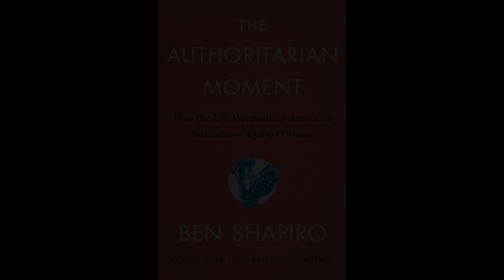The Authoritarian Moment| How the Left Weaponized America's Institutions Against Dissent|Ben Shapiro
(6 hours and 11 minutes)

The Authoritarian Moment: How the Left Weaponized America's Institutions Against Dissent

Ben Shapiro (Author, Narrator), HarperAudio (Publisher)

How far are Americans willing to go to force each other to fall in line?

According to the establishment media, the intelligentsia, and our political chattering class, the greatest threat to American freedom lies in right-wing authoritarianism. We’ve heard that some 75 million Americans who voted for Donald Trump represent the rise of American fascism; that conservatives have allowed authoritarianism to bloom in their midst, creating a grave danger for the republic.

But what if the true authoritarian threat to America doesn’t come from the political right, but from the supposedly anti-fascist left?

There are certainly totalitarians on the political Right. But statistically, they represent a fringe movement with little institutional clout. The authoritarian left, meanwhile, is ascendant in nearly every area of American life. A small number of leftists - college-educated, coastal, and uncompromising - have not just taken over the Democratic Party but our corporations, our universities, our scientific establishment, our cultural institutions. And they have used their newfound power to silence their opposition.

The authoritarian Left is aggressively insistent that everyone must conform to its values, demanding submission and conformity. The dogmatic Left is obsessed with putting people in categories and changing human nature. Everyone who opposes it must be destroyed.

Ben Shapiro looks at everything from pop culture to the Frankfurt school, social media to the Founding Fathers, to explain the origins of our turn to tyranny, and why so many seem blind to it.

More than a catalog of bad actors and intemperate acts, The Authoritarian Moment lays bare the intolerance and rigidity creeping into all American ideology - and prescribes the solution to ending the authoritarianism that threatens our future.